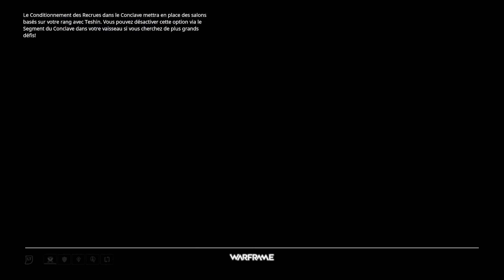Quicktime Event #14: de vous à masque: on fait le point avec des news fraîches!!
c'est la rentrée... faut se rentrer de la plage.
On fait ça en douceur avec un let's play/QTE sur l'event estival de warframe.

C'est l'occasion de relancer la chaine après plus d'un an de pause...On fait le point général! Quels formats de vidéos passent à la trappe,lesquels vont revenir et surtout quels futurs projets vont arriver dans un avenir proche.

le gamer masqué vous dit tout!